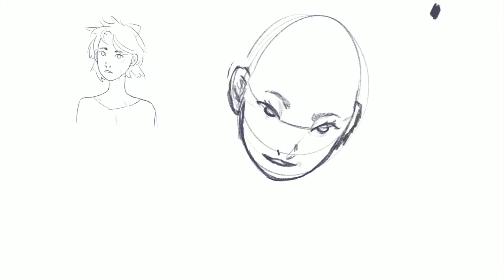Mistbron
A speedpaint of Vin from the Mistborn series